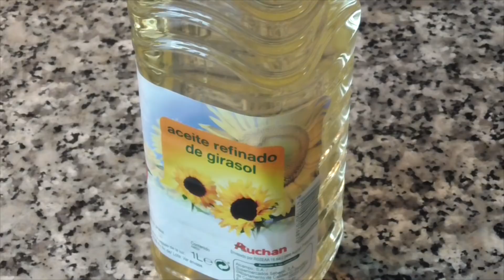Recetasa de bolas y cositas nuevas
Hola amigos del canal, hoy os traigo un video donde os enseño un par de cositas que e comprado para hacer unos montajes un poco mas finos, para poder engañar a nuestras amigas y no se asusten de nuestros montajes. También, voy a hace una recetilla de bolas con un engodo barato, a ver que ocurre!!!